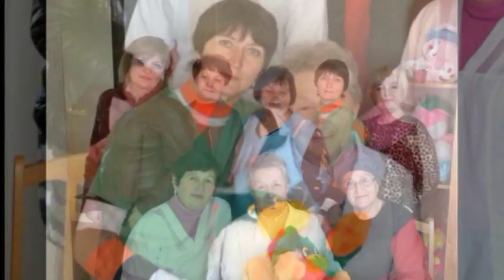Н КАХОВКА ,ДЖЕРЕЛЬЦЕ" ПУСТЬ ВСЕГДА БУДЕТ СОЛНЦЕ 2016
Украина,Херсонская область,г.Новая Каховка.Детский противотуберкулезный санаторий "Джерельце" 2016-жизнь и здоровье в наших руках.